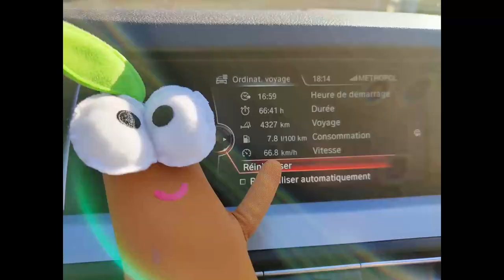Scotland Rally 2022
Team Nessie et Pistol Pit
Stonehenge, Snowdonia, Lake District, Loch Lommond, Loch Ness, Inverness, Isle of Skye,...